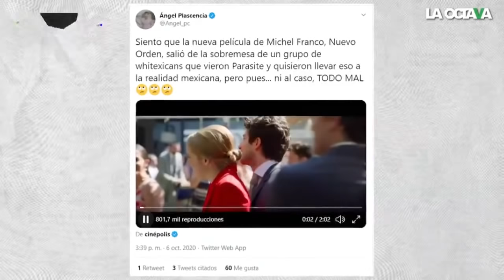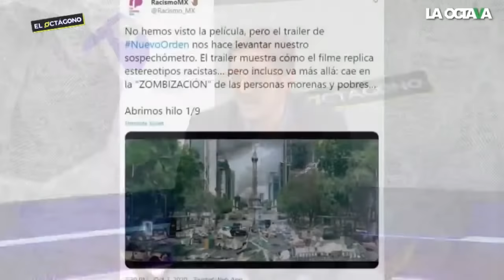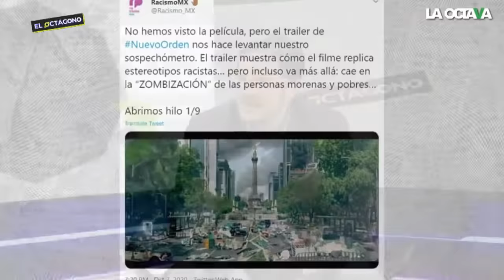¿EXISTE EL RACISMO A LA INVERSA? MICHEL FRANCO habla sobre 'NUEVO ORDEN' y los 'WHITEXICANS'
El cineasta Michel Franco ha sido criticado fuertemente luego de decir que la palabra 'whitexican' era racista durante la conferencia de prensa de su nueva película llamada 'Nuevo Orden'.